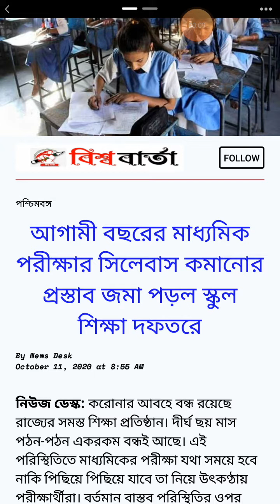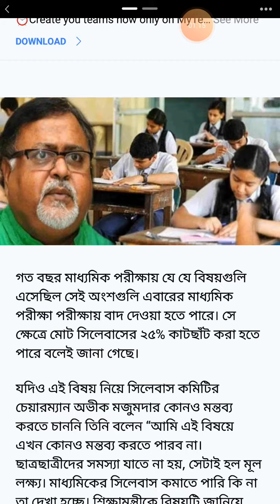মাধ্যমিক2021এর গুরুত্বপূর্ণ update#সিলেবাস কমিটির রিপোর্ট জমা শিক্ষাদপ্তর ও মুখ্যমন্ত্রীর দপ্তরে ।